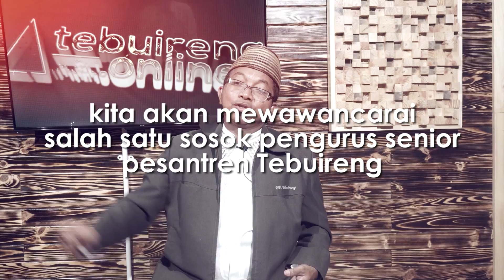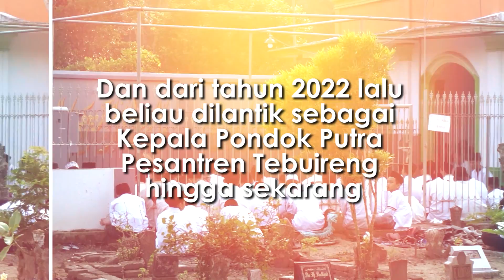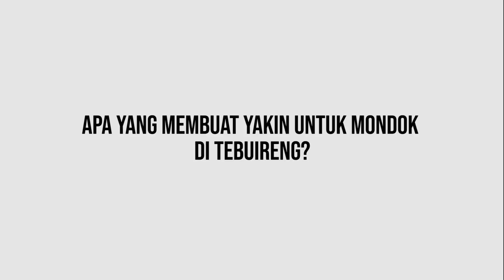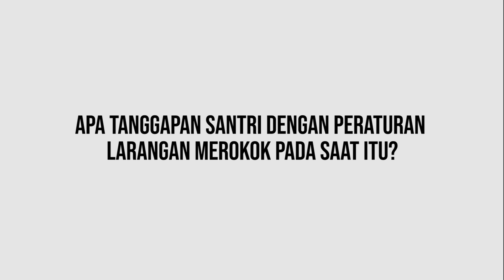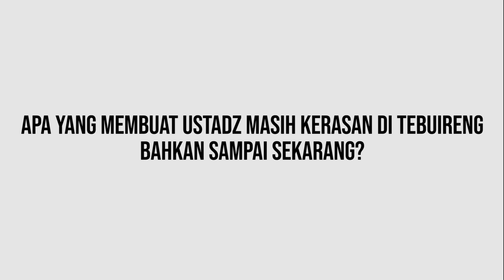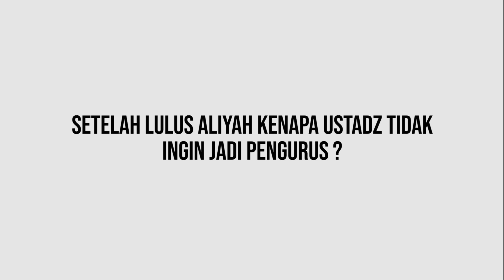Sosok Ust. Slamet Habib, Pengurus Senior Pecinta Burung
SOCIAL MEDIA UTAMA PESANTREN TEBUIRENG

TIM PENYUSUN VIDEO
Skrip & Pewarta: Moh. Minahul Asna
VO: Soni Fadjar Arif
Editor: Alfianhar

TONTON JUGA!

Info terjemah Kitab Mbah Hasyim: 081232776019 (Pustaka Tebuireng)